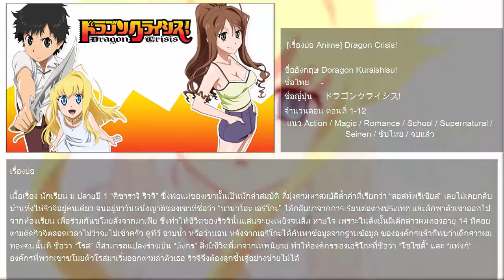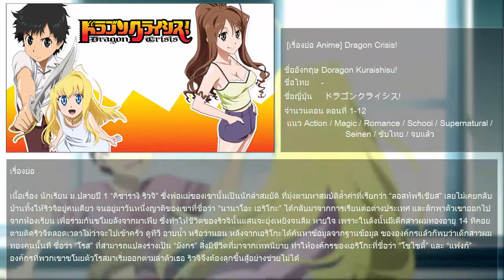[แนะนำ Anime] Dragon Crisis!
[เรื่องย่อ Anime] Dragon Crisis!

ชื่ออังกฤษ Doragon Kuraishisu!
ชื่อไทย     -
ชื่อญี่ปุ่น     ドラゴンクライシス!
จำนวนตอน ตอนที่ 1-12
แนว Action / Magic / Romance / School / Supernatural / Seinen / ซับไทย / จบแล้ว

เนื้อเรื่อง นักเรียน ม.ปลายปี 1 “คิซารางิ ริวจิ” ซึ่งพ่อแม่ของเขานั้นเป็นนักล่าสมบัติ ที่มุ่งตามหาสมบัติล้ำค่าที่เรียกว่า “ลอสท์พรีเชียส” เลยไม่เคยกลับบ้านทิ้งให้ริวจิอยู่คนเดียว จนอยู่มาวันหนึ่งญาติของเขาที่ชื่อว่า “นานาโอะ เอริโกะ” ได้กลับมาจากการเรียนต่อต่างประเทศ และลักพาตัวเขาออกไปจากห้องเรียน เพื่อร่วมกันขโมยลังจากมาเฟีย ซึ่งทำให้ชีวิตของริวจินั้นแสนจะยุ่งเหยิง­จนลืม หายใจ เพราะในลังนั้นมีเด็กสาวผมทองอายุ 14 ทีคอยตามติดริวจิตลอดเวลาไม่ว่าจะไปเข้าคร­ัว ดูทีวี อาบน้ำ หรือว่านอน หลังจากเอริโกะได้ค้นหาข้อมูลจากฐานข้อมูล ขององค์กรแล้วก็พบว่าเด็กสาวผมทองคนนั้นที­่ ชื่อว่า “โรส” ที่สามารถแปลงร่างเป็น “มังกร” สิ่งมีชีวิตที่มาจากเทพนิยาย ทำให้องค์กรของเอริโกะที่ชื่อว่า “โซไซตี้” และ “แฟงก์” องค์กรที่พวกเขาขโมยตัวโรสมาเริ่มออกตามล่­าตัวเธอ ริวจิจึงต้องลุกขึ้นสู้อย่างช่วยไม่ได้